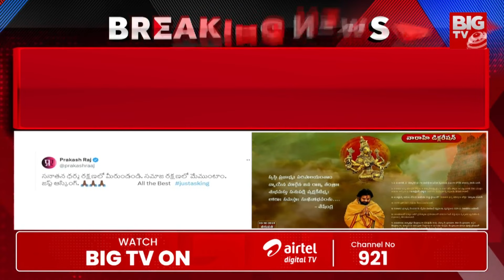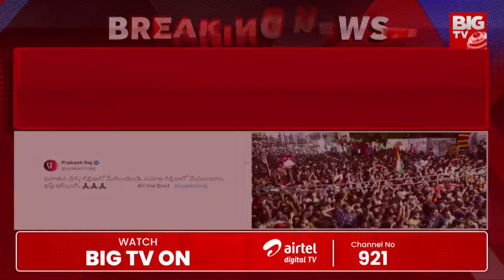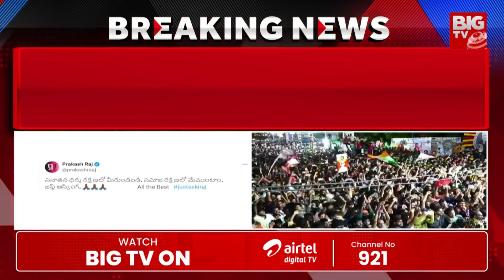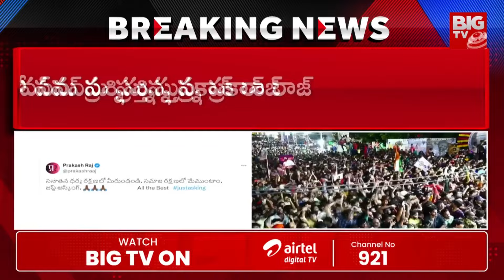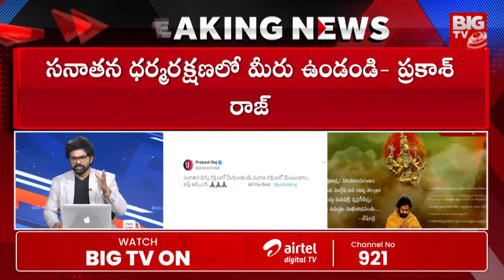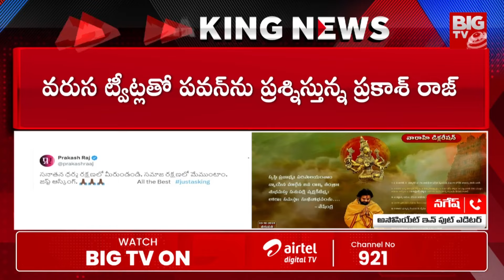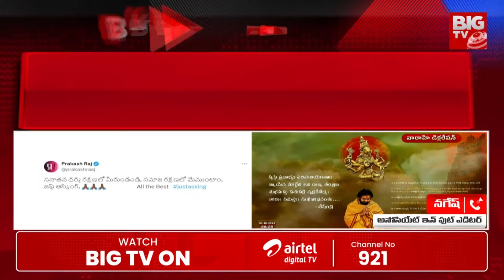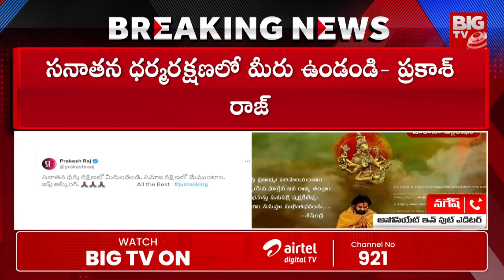సమాజాన్ని మేము కాపాడుతాం .. Prakashraj another Tweet On Pawan Kalyan | Tirumala Laddu Issue | BIG TV